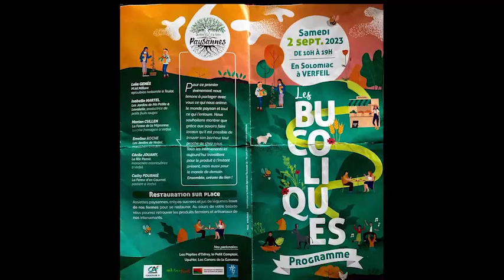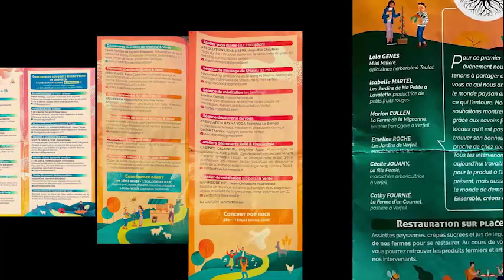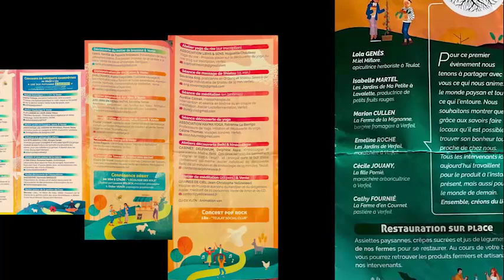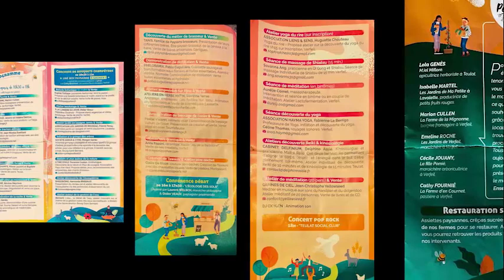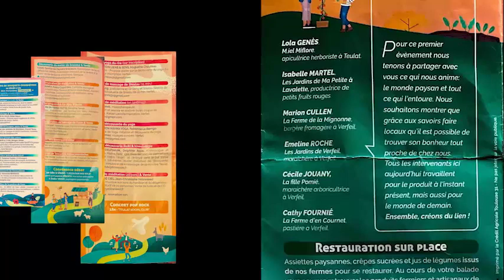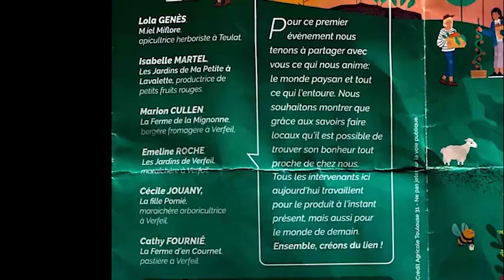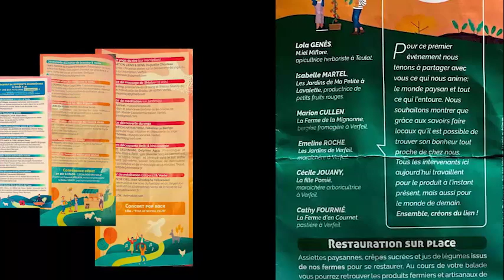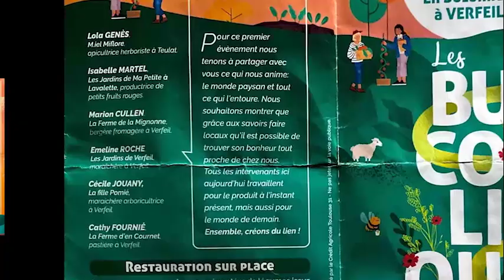Conférence Débat "écologie des sols" - Les Bucoliques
Enregistrement audio de la conférence débat sur l'écologie des sols à l'occasion du la première du festival des bucoliques organisé par l'association "Les paysannes" à Verfeil.
Intervenants : Laurent Welsch, maraicher philosophe & Didier Veaux, paysagiste pépiniériste.